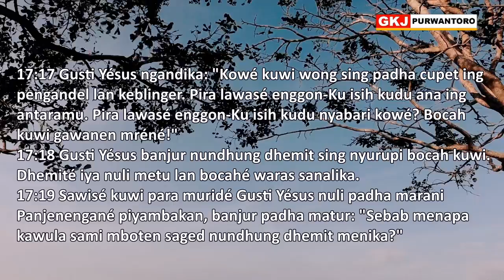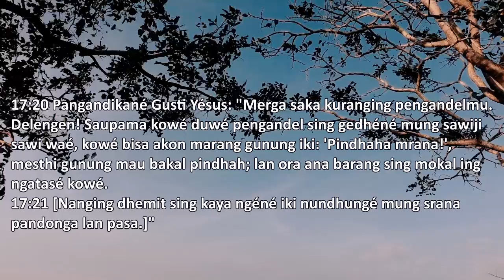RENUNGAN PADINAN REBO PAHING, 8 SEPTEMBER 2021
CUPETE PANGANDEL IKU KANG NGALANGI BISA NUNDHUNGI DHEMIT
Renungan Padinan GKJ Purwantoro, Rebo Pahing 8 Sept.2021, Pdt. Yahya Tirta Prewita

Mateus 17:14-21, LAI, Jawa, 1994
17:14 Bareng Gusti Yésus lan para muridé wis padha bali ana ing panggonané wong akèh menèh, ana wong sowan ing ngarsané, banjur sujud lan matur:
17:15 "Gusti, anak kawula mugi Panjenengan welasi. Piyambakipun sakit ayan. Sesakitipun menika sampun sanget, ngantos larénipun asring dhawah ing watu utawi wonten ing toya.
17:16 Sampun kawula bekta dhateng para murid Panjenengan, nanging sami mboten saged nyarasaken."
17:17 Gusti Yésus ngandika: "Kowé kuwi wong sing padha cupet ing pengandel lan keblinger. Pira lawasé enggon-Ku isih kudu ana ing antaramu. Pira lawasé enggon-Ku isih kudu nyabari kowé? Bocah kuwi gawanen mréné!"
17:18 Gusti Yésus banjur nundhung dhemit sing nyurupi bocah kuwi. Dhemité iya nuli metu lan bocahé waras sanalika.
17:19 Sawisé kuwi para muridé Gusti Yésus nuli padha marani Panjenengané piyambakan, banjur padha matur: "Sebab menapa kawula sami mboten saged nundhung dhemit menika?"
17:20 Pangandikané Gusti Yésus: "Merga saka kuranging pengandelmu. Delengen! Saupama kowé duwé pengandel sing gedhéné mung sawiji sawi waé, kowé bisa akon marang gunung iki: 'Pindhaha mrana!', mesthi gunung mau bakal pindhah; lan ora ana barang sing mokal ing ngatasé kowé.
17:21 [Nanging dhemit sing kaya ngéné iki nundhungé mung srana pandonga lan pasa.]"
HALELUYA, AMIN.

Para muride Gusti Yesus wus kaparingan kwasa kanggo nindakake mujijat, marasake wong lara, lan kanggo nundhungi dhemit (Mat.10:8). Nanging ing cariyos Injil ana uga kahanan sing ora bisa dicukupi dening para murid dhewe. Dadi muride Gusti Yesus iku ora ateges bisa ngrampungi sakabehe, sanajan wus kaparingan kwasa dening Gusti Yesus. Iku memulang menawa kwasa iku pinangkane namung saking peparing sihrahmate Gusti. Lan iku uga ndadar precayane para murid marang Gusti Yesus.

Ing urip padinan, nalika ngadhepi prekara lan butuh pitulungan, sapa sing kita parani lan kita suwuni supaya mbiyantoni? Wong tuwa saka anak sing sakit ayan iku wis mlayu marang para murid, lan nalika ora bisa, sowan marang Gusti Yesus. Gusti Yesus ngendika, pangandel kang cupet iku kang ngalang-alangi wong tuwa iku, lan uga para murid bisa nundhungi dhemit. Pangandel iku enere marang kwasane Gusti. Pangandel kang cupet ngandelake kabisane dhewe. Pangandel ngawohake wong padha sumuyud ngluhurake pakaryane Gusti. Pangandel kang cupet njupuk kamulyane Gusti kanggo awake dhewe.

Dhemit sing kudu katundhung ing jaman iki iku dhemit sing marai manungsa njupuk kamulyane Gusti. Rumangsa duwe kwasa dhewe, malah bisa ngakimi pepadha lan ngukumi liyane atas Asmane Gusti. Kasus penutupan, perusakan lan pembakaran papan pangabekti ing Sintang Kalimantan Barat Jumat 3 September 2021 kepungkur iku dadi tandha cupete pangandel, luwih pracaya nindakne kekerasan marang pepadha tinimbang mbabarake pirukunan lan sihpiwelas ing urip bebarengan. Nalika aparat keamanan lan pemerintah ora bisa, Gusti Allah tetep bisa lan kwasa mitulungi umat sing katindhes lan kaaniaya. Pandonga lan pasane bakal kapiyarsakake awit sihpiwelase Gusti. Amin.

Pandonga:
Nyuwunaken berkah kangge Jamaah Achmadiyah ing Sintang Kalimantan Barat, lan ugi para warganing pasamuwan kang katindes, kaaniaya, lan kasia-sia ing urip bebarengan kang ora adil lan cilaka.